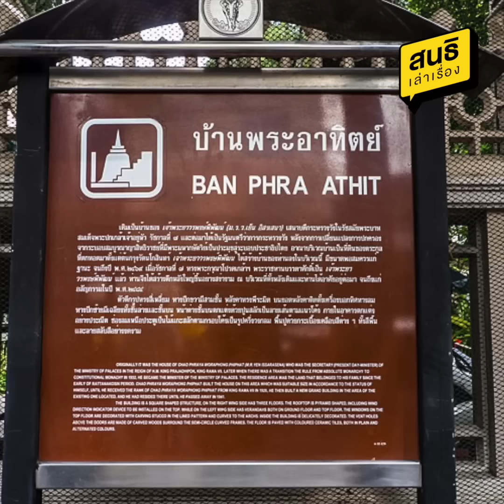สนธิ คุยกับผี : สนธิ เล่าเรื่อง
เคยได้ยินแต่ผีดุ แต่เรื่องนี้คนดุผี!!!